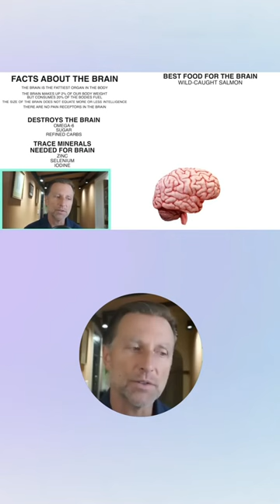Промысловый лосось - ЛУЧШАЯ ПИЩА ДЛЯ МОЗГА, исцеляет и устраняет проблемы!!!